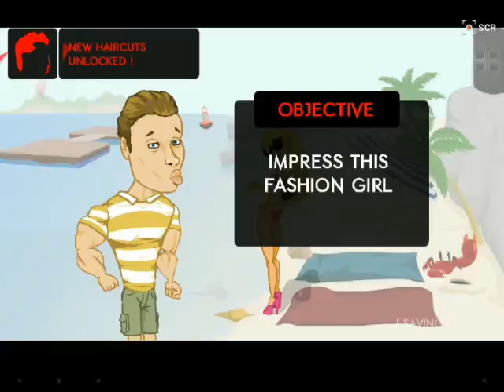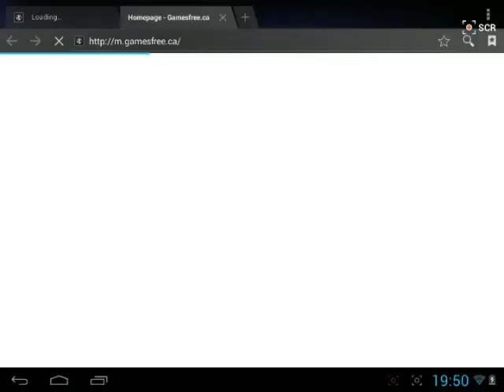Douchbag Beach Club!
Comedy Gaming News